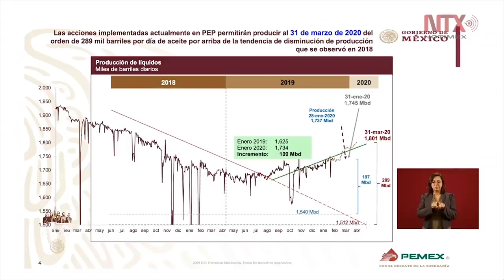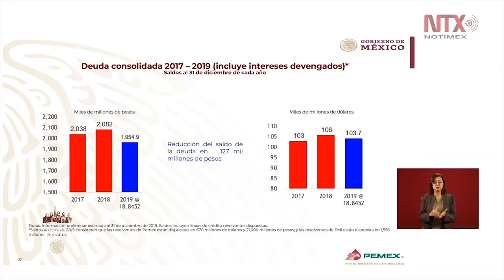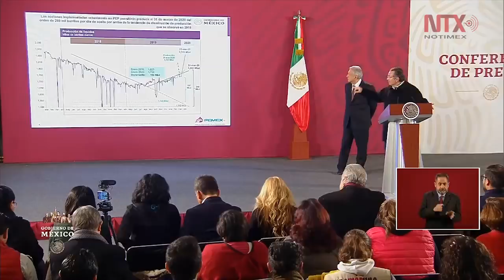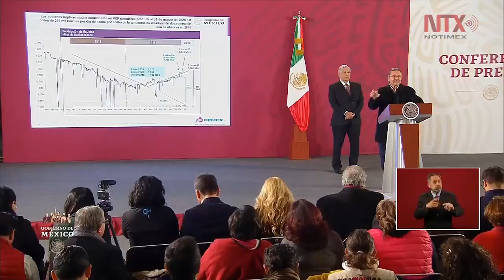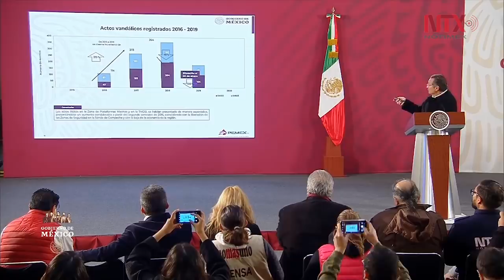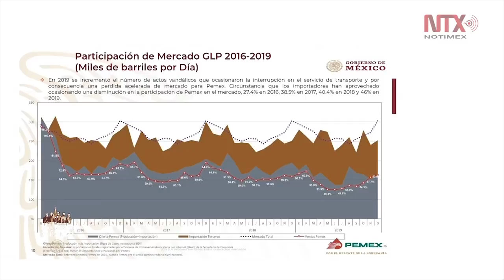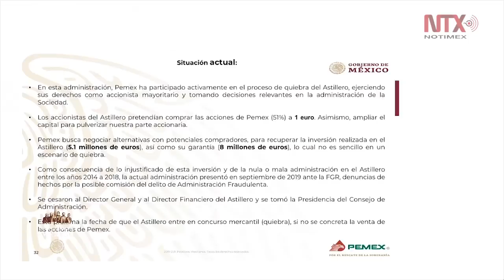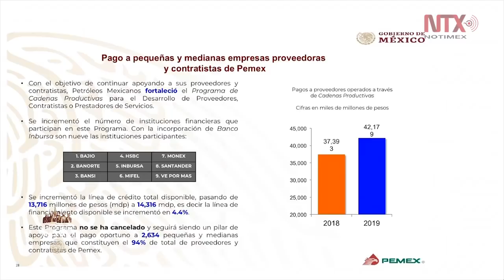Conferencia de Prensa de AMLO, 29 enero 2020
El Gobierno de México dio a conocer que de los 110 contratos que se entregaron a las empresas con la Reforma Energética que se aprobó durante la gestión de Enrique Peña Nieto, solo una compañía está produciendo petróleo actualmente.